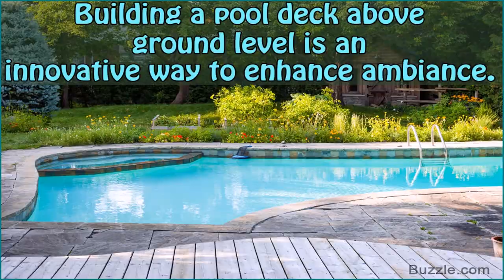Pool Deck Material Ideas